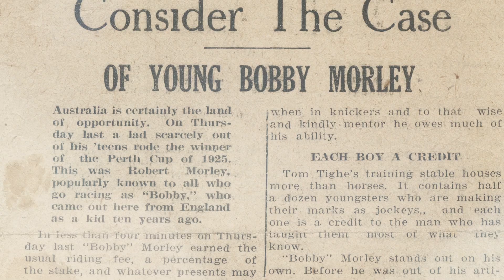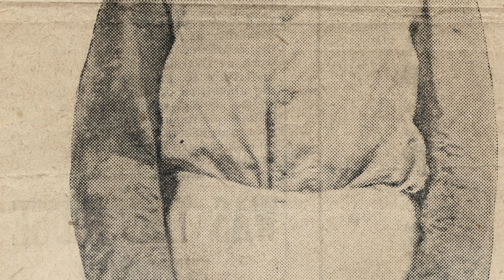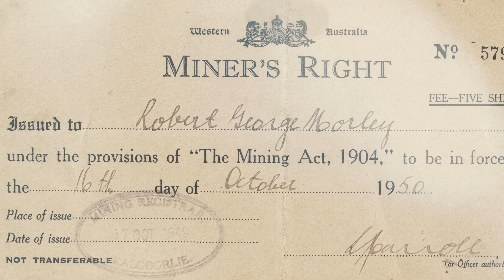ROBERT MORLEY 2019 WA RACING INDUSTRY HALL OF FAME INDUCTEE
Racing and Wagering WA is proud to introduce you to a 2019 Racing Industry Hall of Fame inductee; R G “Bobby” Morley.

Small for his age at 14, Bobby was the lightest jockey in the country when he began his career. He went on to have great success winning multiple Perth Cups, Railway Stakes, WATC Derbies and more.

Please join us in congratulating R G “Bobby” Morley.